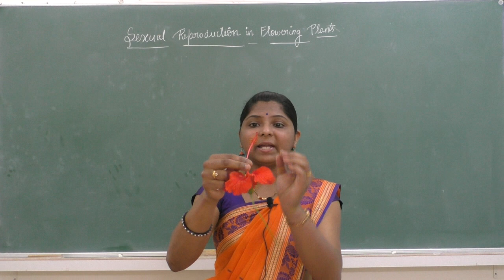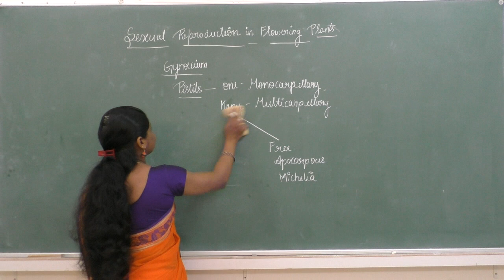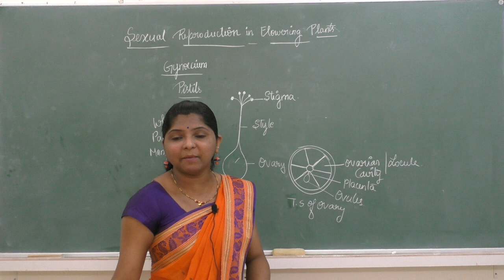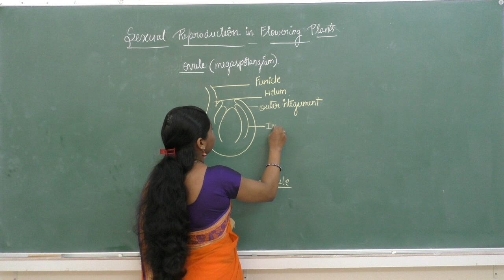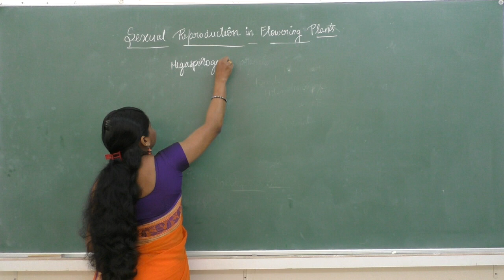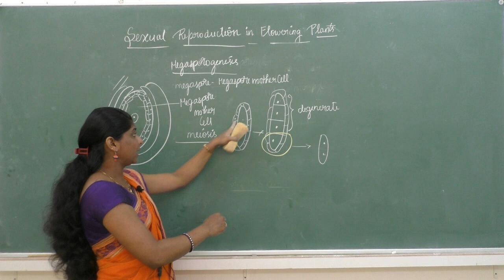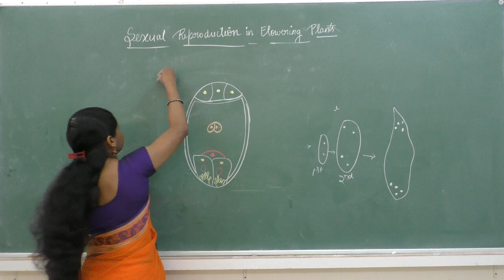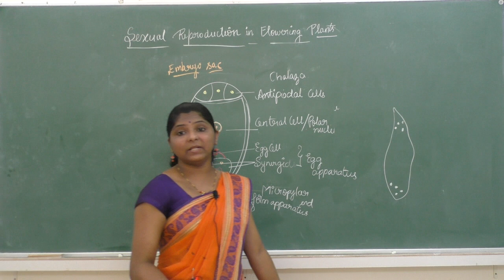II PUC- BIOLOGY-SEXUAL REPRODUCTION IN FLOWERING PLANTS-session 2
Faculty : DR
Subject: BIOLOGY
Topic: SEXUAL REPRODUCTION IN FLOWERING PLANTS